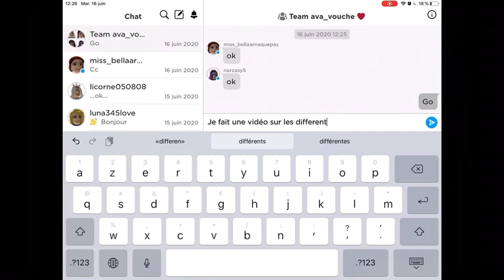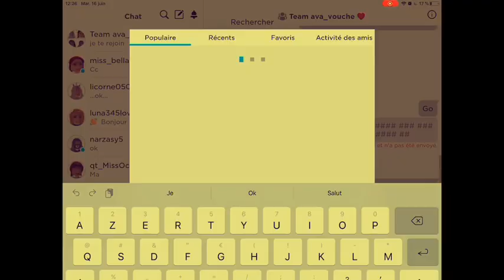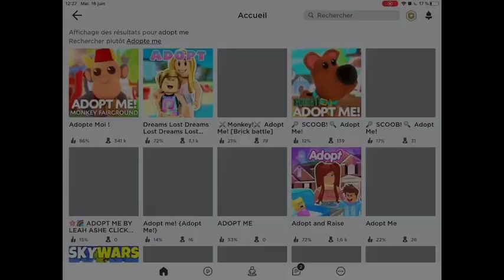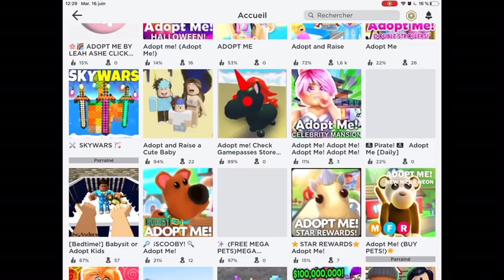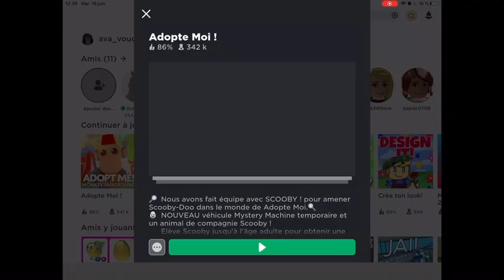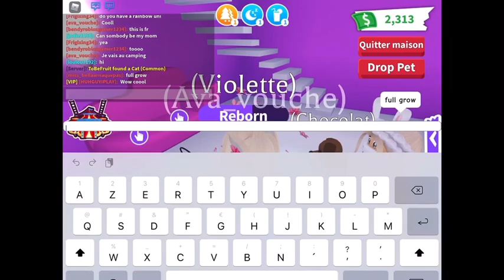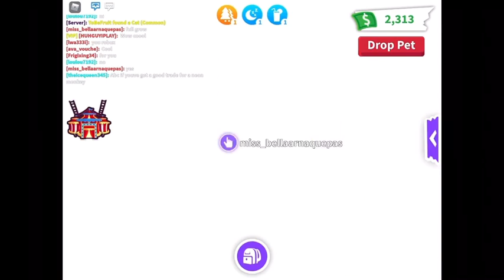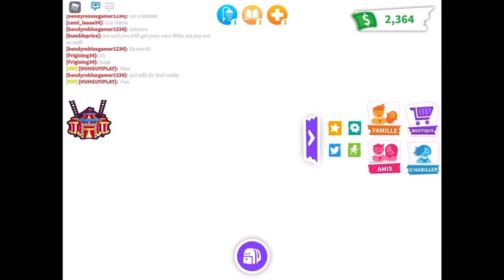Les faux adopte me!!! Roblox// Fake adopte me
Hey les gens j’espère que vous aller bien moi sa va au top en tt cas n’oublier pas de liker de vous abonner et de partager et si vous vouler aller participer aux concours pour gagner un Aussie eggs voilà je vous fait de gros bisous 😘